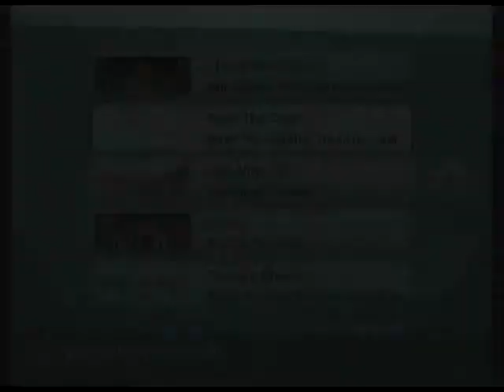Bash The Castle v1.0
Homebrew nintendo wii, "Bash The Castle" par Scanff.